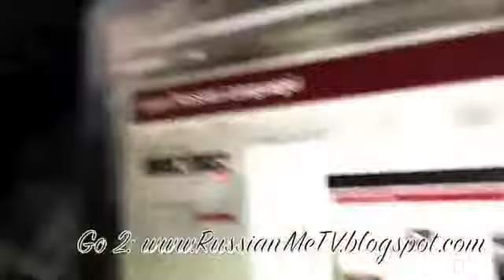Learn Russian Language - (Lesson #24) - Weather Names #2 - RMT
All new videos and all the words we went over today are going to be on the website providet above on the home page!

Love you guys. Take Care.